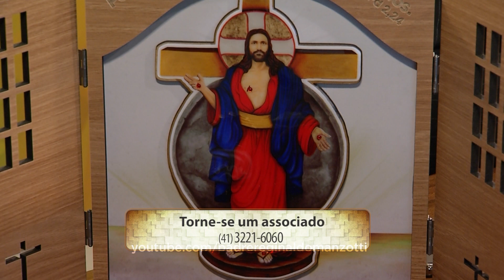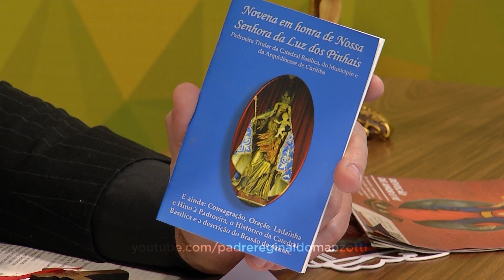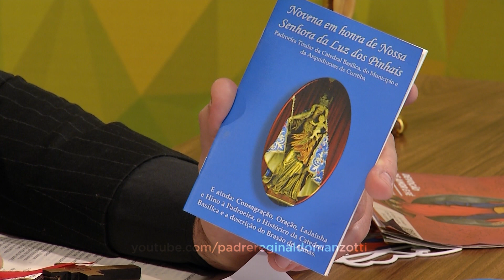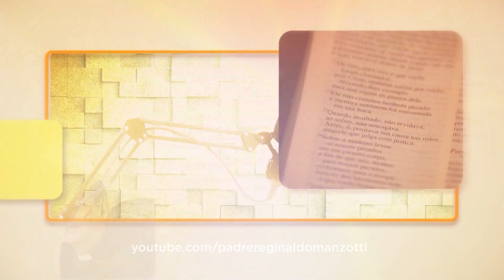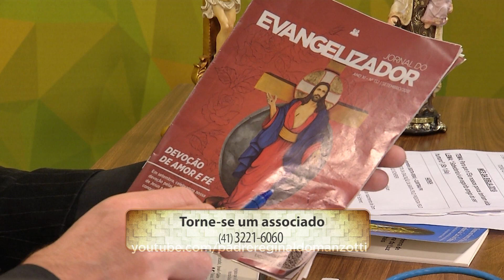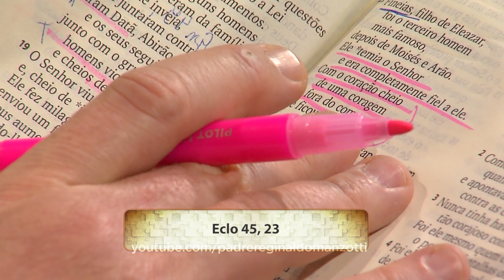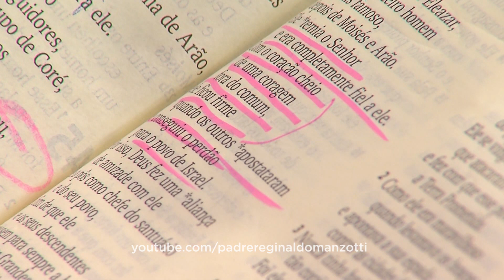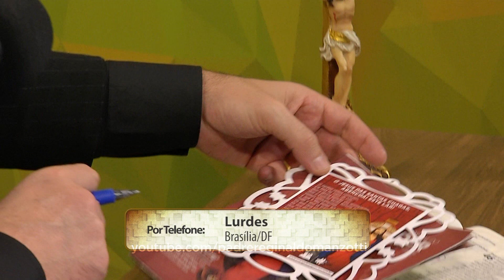Experiência de Deus | 04-09-2018 | 8º Dia da Novena da Exaltação da Santa Cruz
Hoje é o 8º Dia da Novena da Exaltação da Santa Cruz.